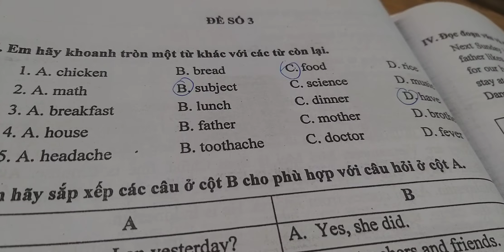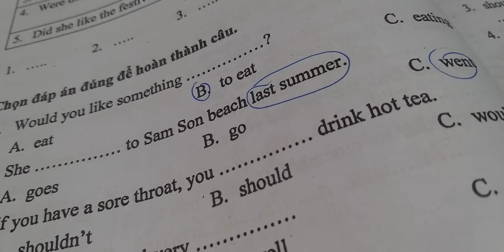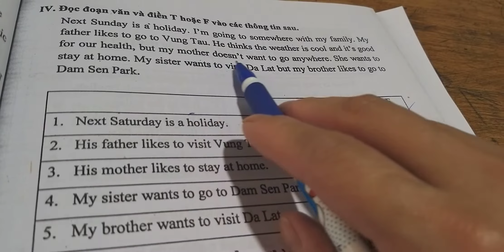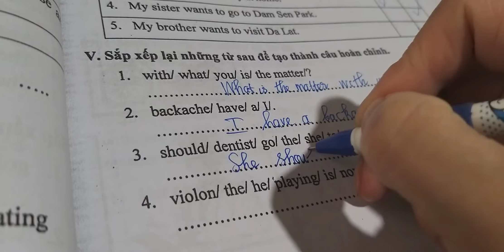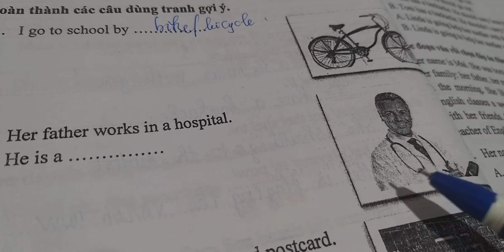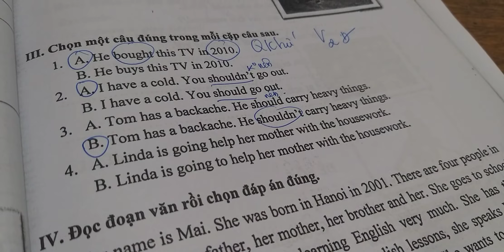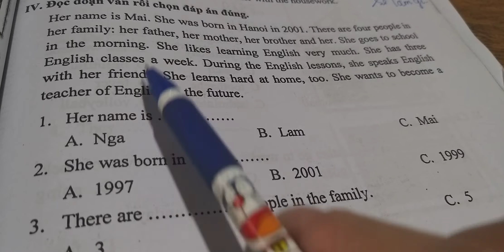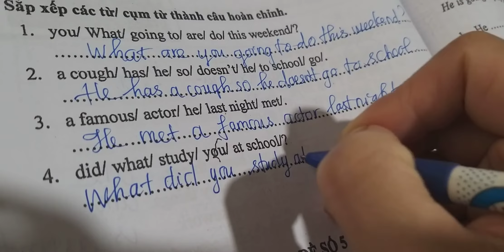TỔNG HỢP Giải đề kiểm tra giữa kỳ 2 Tiếng Anh lớp 5